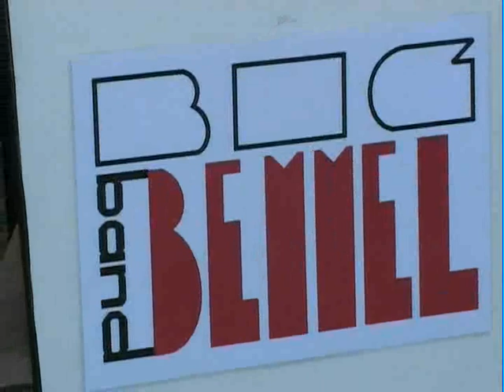Big Band Bemmel - Dweilcamping 2009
BBB, onder leiding van Louis Peters, speelt met spontane gast-muzikanten op de Dweilcamping juni 2009 in Bemmel. Nummers die gespeeld worden zijn: 'Put On A Happy Face', 'Splanky' en 'Soul Man'.